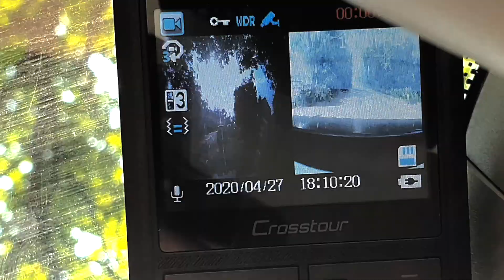காரில் கேமரா-விரைவாகவும் எளிதாகவும் நீங்களே பொருத்தலாம்! 100 % மறைமுக கேபிள் வொயர்.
கார் டாஷ் கேமை நீங்களே நிறுவ எளிதான மற்றும் விரைவான முறை. ஏதேனும் விபத்து ஏற்பட்டால் உங்களுக்கு உதவும் வீடியோ காட்சிகளுடன் உங்களைப் பாதுகாத்துக் கொள்ளுங்கள். காப்பீட்டைக் கோருவதற்கான ஆதாரமாக நீங்கள் பதிவு காட்சிகளைப் பயன்படுத்தலாம். நான் பயன்படுத்தும் டாஷ் கேமின் மாதிரி பார்க்கிங் மோஷன் கண்டறிதல் அம்சத்தைக் கொண்டுள்ளது; இதன் மூலம், காருக்கு அருகில் ஒரு அசைவு இருந்தால் மற்றும் நிறுத்தப்பட்ட காருக்கு ஒரு தாக்கம் இருந்தால் அது பதிவு செய்யத் தொடங்கும்.

நான் இரண்டு கேமராக்களை நிறுவுகிறேன் – முன் கேமரா மற்றும் பின் கேமரா. தொடக்கத்திலிருந்து இறுதி வரை முழு வேலையையும் முடிக்க எனக்கு 1.5 மணிநேரம் மட்டுமே பிடித்தது.

எனது வீடியோவை நீங்கள் ரசிப்பீர்கள் என்று நம்புகிறேன். பார்த்ததற்கு நன்றி :)

நான் பயன்படுத்திய அனைத்து பொருட்களையும்  கீழே பட்டியலிட்டுள்ளேன்:

Crosstour Front & Rear dash cam
32 GB micro SD card with adapter
Complete tool kit
Cable clips (just in case)
Black Duck tape
Grey Duck tape
Mini LED Torch light
LED Video Light
Samsung Galaxy S10 128 GB Hybrid-SIM Android Smartphone - Black